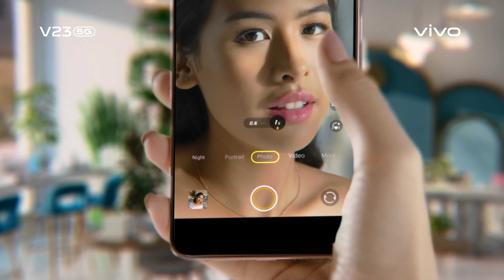Inspire Every Portrait with vivo V23 5G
Tampil menawan dengan teknologi Color Changing Glass dan hasilkan Portrait terbaik bersama orang terdekat lewat 50+8 MP Front Night Cameras